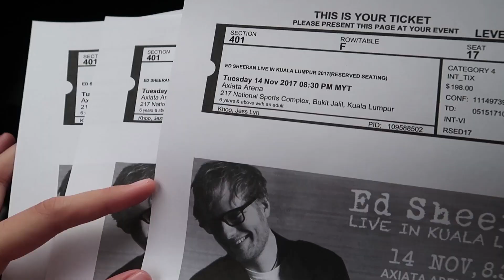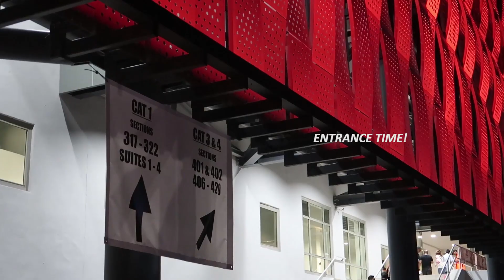We Went To Ed Sheeran's Concert!!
This was my first non K-Pop concert that I've been to. What I can say about it is that, no regrets! The concert was a bomb! With the price that we paid (we bought the cheapest ticket), the view and the seats... The whole entire experience was beyond expectation  Ed Sheeran's voice was so lovely and angelic ❤️

So glad that we went to watch his performance live together :)